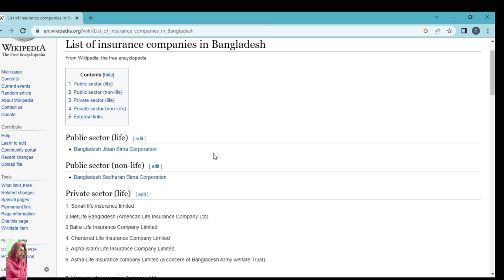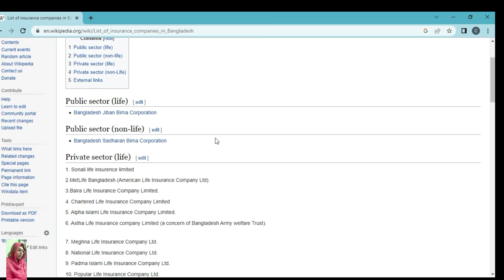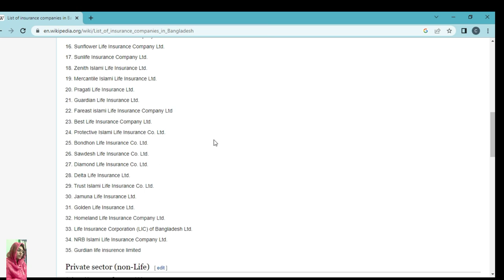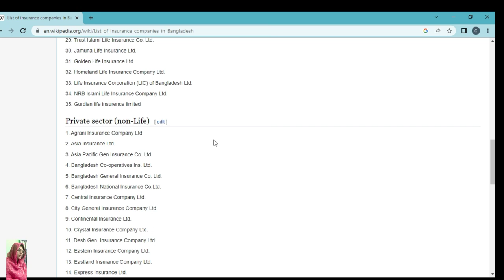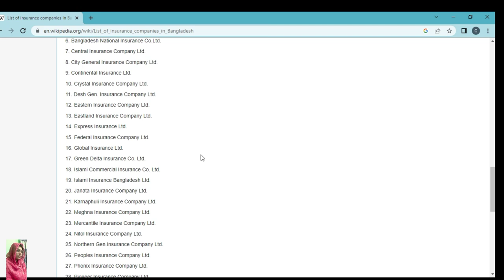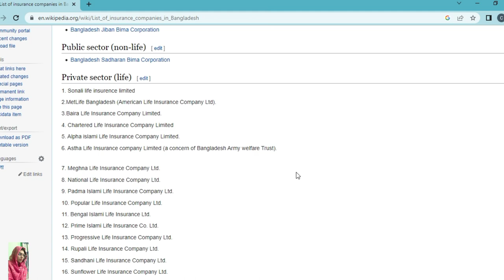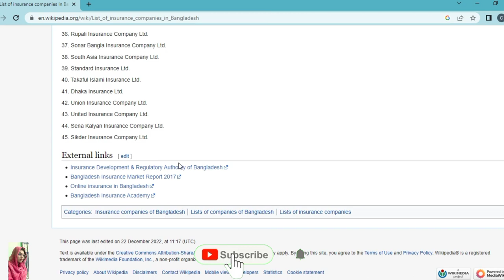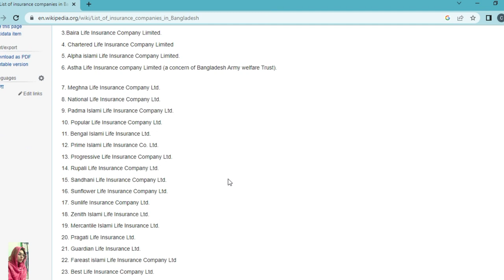Life & Non life Insurance Company List in Bangladesh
We always try to keep you informed of all the things that are always trending.
So that all videos of Time To Teach are easily available to you.